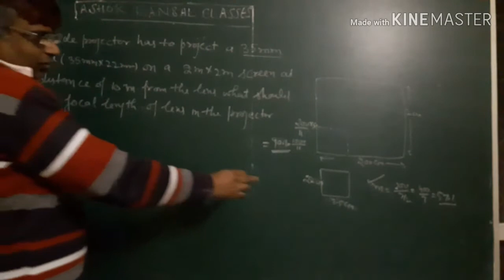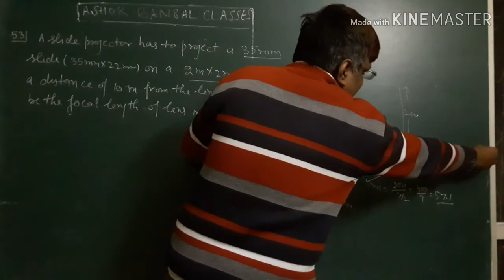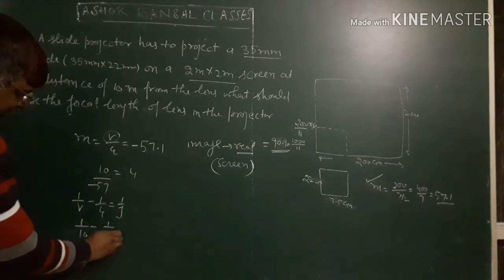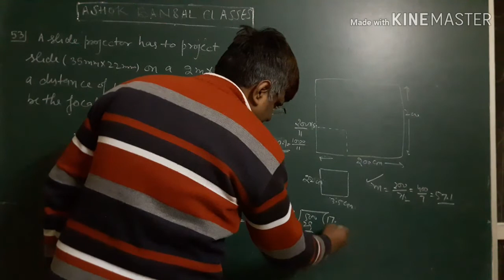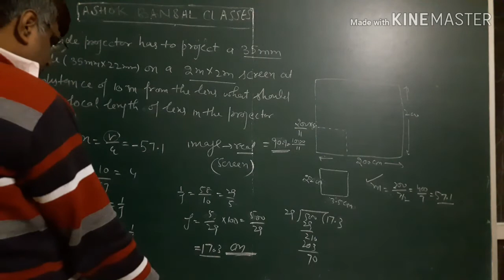Solution # 53 / Geometrical or Ray optics / H.C.VERMA/ Cfhapter # 18